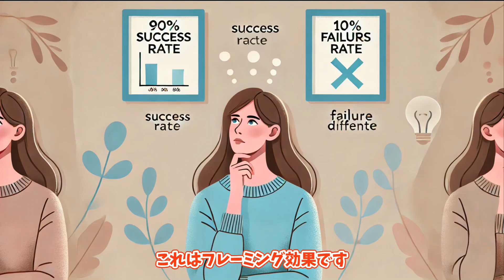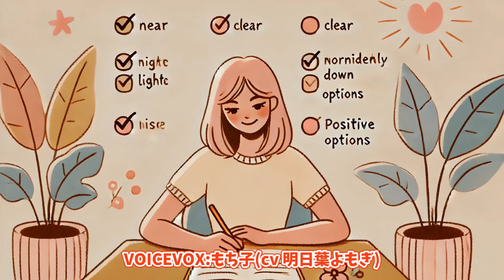なぜこの服を買ったっけ？ クローゼットの奥に眠る新しい服 - 買い物の裏に隠れた心理的トラップ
クローゼットに眠っている、一度も着なかった新しい服…。それ、どうして買ったんだろう？私たちは日常的に、不合理な判断ミスをしてしまうことがよくあります。この動画では、行動経済学の観点から、買い物に潜む心理的トラップを解説し、感情やバイアスに惑わされずに賢く選択するための方法を紹介します。